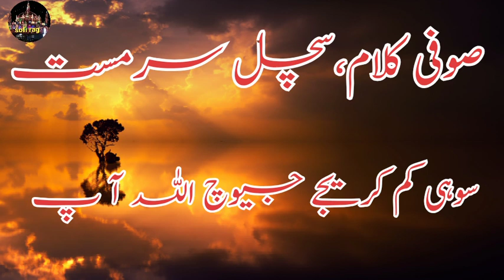Sufi Kalam by Sachal Sarmast Mystical Poetry and Music#songs#sindhisufikalam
Sufi Kalam by Sachal Sarmast - Mystical Poetry and Music"

"Explore the enchanting world of Sufi Kalam through the timeless poetry of Sachal Sarmast, brought to life with soul-stirring music. Dive into the profound wisdom and spirituality of Sufi poetry. Join us on this journey of enlightenment."

sufi kalam sindhi

sufi kalam abida parveen

sufi kalam song

sufi kalam nusrat fateh ali khan

sufi kalam coke studio

sufi kalam mian muhammad bakhsh